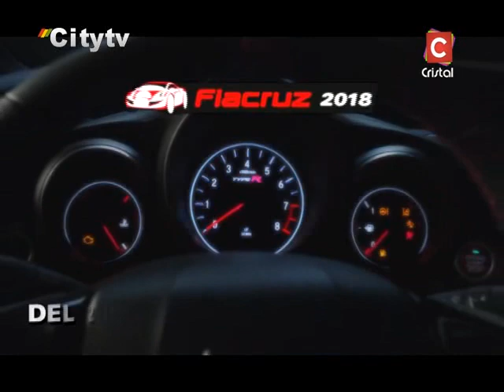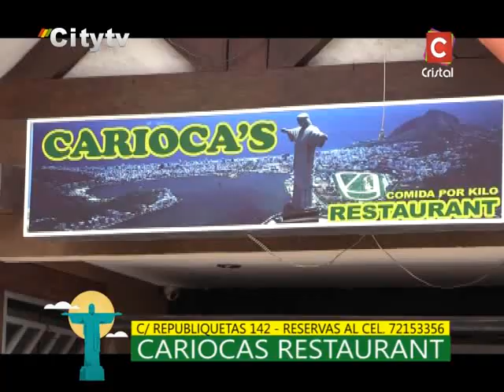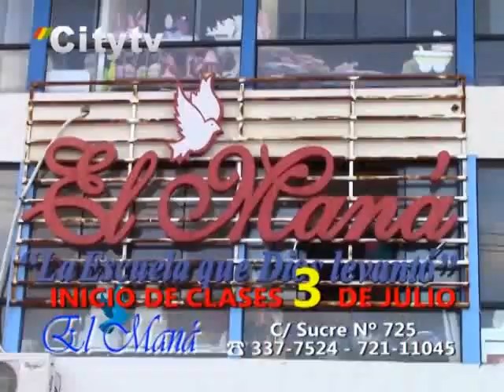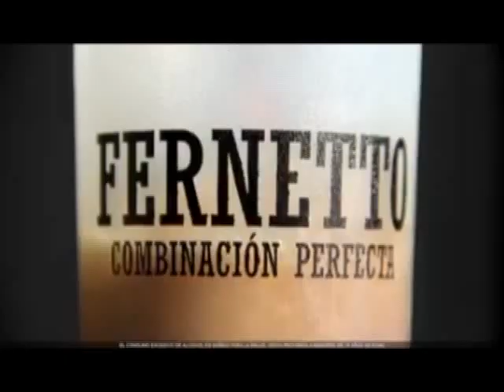City tv Bolivia y CORSO CRUCEÑO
Aquí podrás ver el Corso Cruceño, dentro de la programación para televisión.